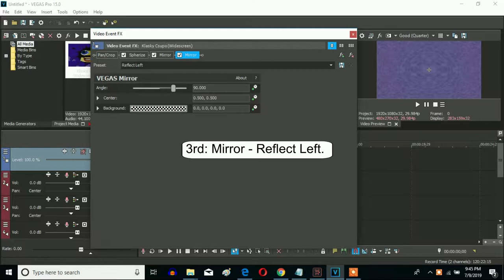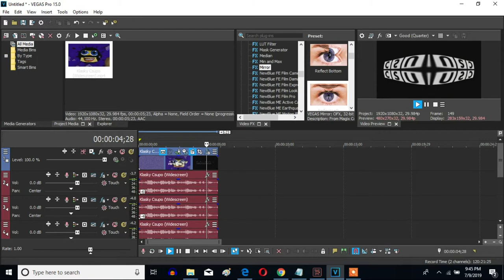How To Make G-Major 268 On Sony Vegas Pro